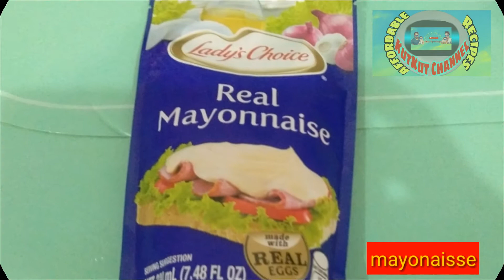SIMPLE AND EASY EGG SANDWICH | KutKut Channel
INGREDIENTS:

🍅4-6 pcs slice bread
🍅220 ml mayonnaise
🍅3 small hotdogs
🍅4 eggs

Please watch the video for the procedure💗

🙏"IN EVERYTHING YOU DO, PUT GOD FIRST AND HE WILL DIRECT YOU AND CROWN YOUR EFFORTS WITH SUCCESS!"🙏